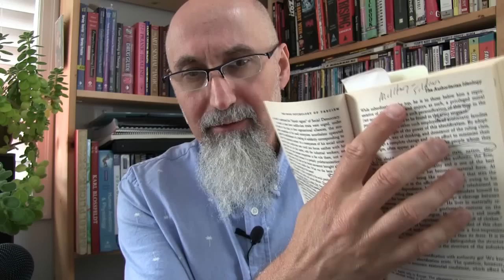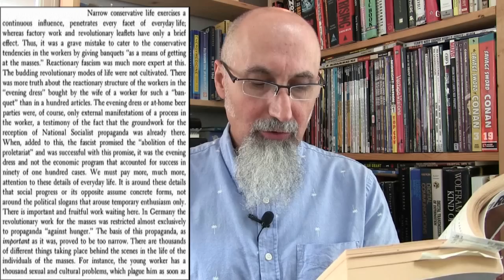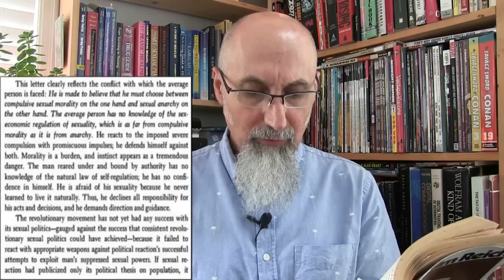Book Club: Reading Excerpts from 'The Mass Psychology of Fascism' by Wilhelm Reich [ASMR]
▶️ As well as Cryptocurrencies:
Bitcoin (BTC): 1Peam3sbV9EGAHr8mwUvrxrX8kToDz7eTE
Bitcoin Cash (BCH): 18KjJ4frBPkXcUrL2Fuesd7CFdvCY4q9wi
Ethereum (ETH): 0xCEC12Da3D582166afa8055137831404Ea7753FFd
Ethereum Classic (ETC): 0x348E8b9C0e7d71c32fB2a70DcABCB890b979441c
Litecoin (LTC): LLak2kfmtqoiQ5X4zhdFpwMvkDNPa4UhGA
Dash (DSH): XmHxibwbUW9MRu2b1oHSrL951yoMU6XPEN
ZCash (ZEC): t1S6G8gqmt6rWjh3XAyAkRLZSm9Fro93kAd
Doge (DOGE): D83vU3XP1SLogT5eC7tNNNVzw4fiRMFhog

Peace.

chycho

***ONLINE PRESENCE

***Table of Contents/Time Stamps***

- Glossary (5:44)
- Sex-economy, Definition (7:02)
- Identification with Authority, Page 47 (12:08)
- Social Position, Page 46 (19:12)
- How to Kill Fascism, Preface XVI (21:52)
- Influencing Human Life, Page 69 (28:01)
- Chapter Titles (35:50)
- Psychology of the Middle Class, Page 40 (40:35)
- Family and Sex-economy, Page 51 (47:45)
- Sexuality and Responsibility, Page 111 (56:20)
- Marriage and Sexuality, Page 119 (1:03:10)
- Centralized Education, Page 124 (1:17:44)